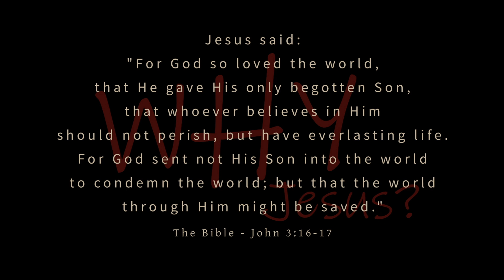Isn't Jesus and Christianity white man's religion? Native American Christian Answers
Is Christianity "white man's" religion?  Huron Claus, a Kiowa and Mohawk, has heard this question a lot.  What he has discovered in the Bible has answered this question and objection for him.

Huron is speaking from a Christian Native American - First Nations perspective.  He talks about how there is one Creator who is the maker of us all... people from every tribe and nation.  Christianity is about Jesus Christ and how He came for everyone.

Related: Christianity is not the white man's religion.  It is not the whiteman's gospel.  Pictures of a white Jesus are inaccurate and misleading.  Christianity did not have it's beginnings in Europe.  Being a Christian is not tied to or dependent on one's ethnicity.  Jesus came for the Human race.  The Gospel is God's answer for the need of every person no matter their skin color, language, or identity.  Jesus came for people from every tribe and nation.  He said Himself, in the Bible in John 3:16, "For God so loved the world, that He gave His only begotten Son, that whoever believes in Him should not perish, but have everlasting life."